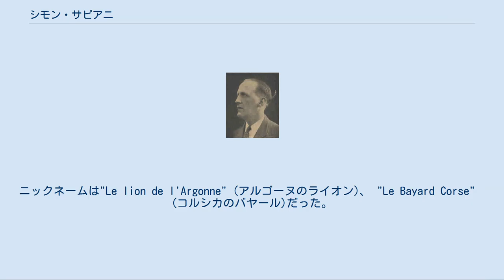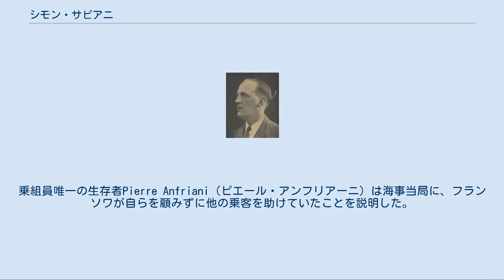シモン・サビアニ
シモン・サビアニ サイン シモン・サビアニ、ポール・カルボネ、フランソア・スピリト シモン・ピエール・サビアニ（Simon Pierre Sabiani、1888年5月14日 - 1956年9月29日）は、フランスの実業家・政治家。
第一次世界大戦の英雄として知られる。
コルシカ島カザマーチウリ出身。
 第一次世界大戦に参加した。
112番目の連隊のライン歩兵の15番目の軍団に組み込まれ、ドゥオモン(Douaumont)で目を失い、数回負傷し、敵に対して6時間にカウンターアタックを6回指示した。
ニックネームは"Le lion de l'Argonne" (アルゴーヌのライオン)、 "Le Bayard Corse"　(コルシカのバヤール)だった。
戦場にメダルを3個獲得した（ "La legion d'honneur" （ラレジオンドノール）、 "La croix de guerre" （ラクロアドゲール）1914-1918　パルム 4 シルバー星 2、 "La medaille militaire"（ラメダーユミリテール））。
 兄は4人、姉は1人だった。
第一次世界大戦の時に兄が3人死んだ。
　 Jean-Luc（ジャン・ルック）は中尉だった。
"La legion d'honneur" （ラレジオンドノール）と "La croix de guerre" （ラクロアドゲール）を獲得した。
シャンパーニュの攻撃で死んだ。
 Joseph（ジョゼッフ）はズアーブ兵(Zouaves)の4番目の連隊の曹長だった。
1914年にプロヴァン(Provins)で死んだ。
 François（フランソア）はマルセイユ市(Marseille)の弁護士で軍曹だった。
"La croix de guerre" （ラクロアドゲール）受章。
 1918年8月16日に "Le Balkan"（ルバルカン）に乗船してドイツ海軍の魚雷攻撃を受け死んだ。
乗組員唯一の生存者Pierre Anfriani（ピエール・アンフリアーニ）は海事当局に、フランソワが自らを顧みずに他の乗客を助けていたことを説明した。
 マルセイユ市の裁判所の壁に栄誉を称えた大理石の板が貼られた。
 Don-Pierre（ドン・ピエール）はBois-le-Prêtre（ボーアルプレートル）で頭に負傷してから捕虜となった。
ヘルメットのおかげで生き残った。
監禁は52か月だった。